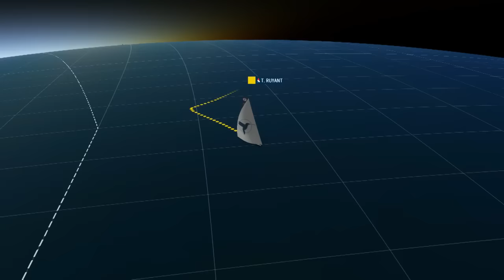World on Water Vendee Globe Report Dec 13 16. Thomson, Le Cam,Meilhat more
Daily Report and VG Live.The second fleet below Australia while Sebastien Desmarau is still has not past Cape Town.